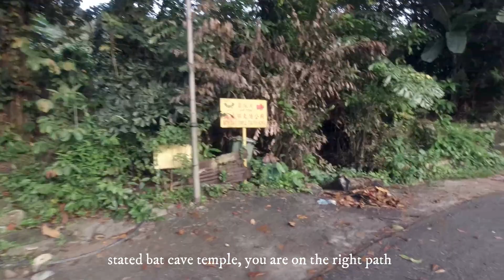EP1 Mountain Bike-Hiking｜Penang Hill ,Penang Malaysia｜升旗山【Pirate on Ebike】Cheersfor cycling Olympics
Batcave Temple Air Itam to Penang Hill, Penang- Malaysia.

A trip to Penang is never complete if you never visit the famous Penang Hill. With a height of 833m, this used to be a cozy retreat for the British in the past. Now it is a must go destination when you arrive in Penang. We know that there are adventurous visitor who prefer to hike or cycle up to Penang hill, that is why we took this video to show the hikers and bikers how to reach Penang hill from the famous batcave temple.

Mina- Your Way
Xad- Feel Good

Riding Partner: Allennh
Location: Bat Cave Temple Cycling route to Penang Hill Penang-Malaysia

Filming Gears ｜DJI Osmo Action Gopro Hero9
Bikes: Trek 8000 Hardtail
Ebike motor: Tonsheng Mid drive Torque Sensing 500W
Battery:48VDC,17.5Ah (Estimated 840Wh)